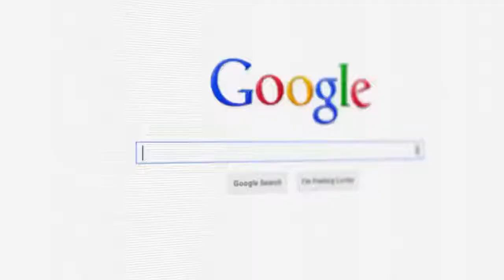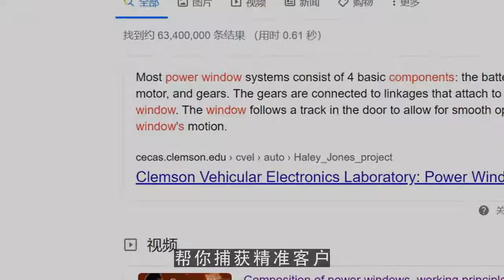seo排名|国外google seo大牛分析了100万个搜索结果得出的影响排名的因素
如何 提高 Google搜索排名,谷歌seo推广,Google 外 链 工具

微信：loveeveryonem